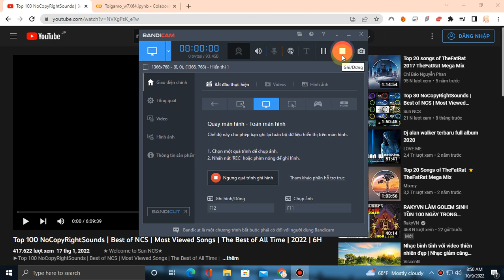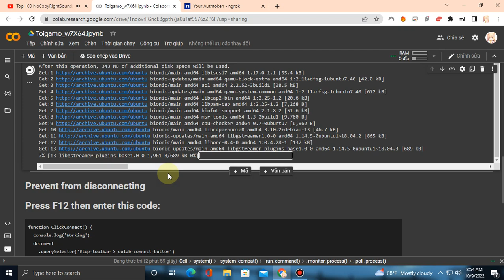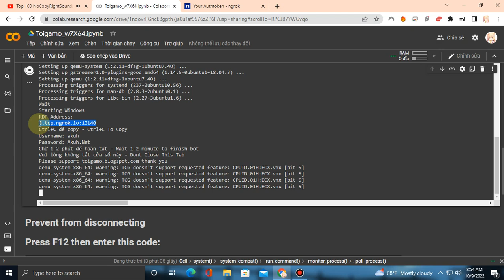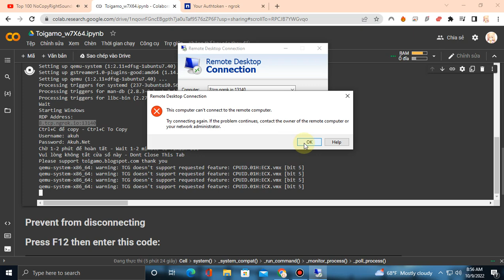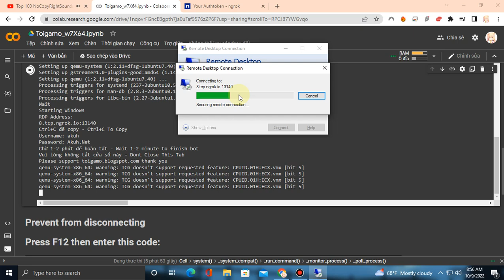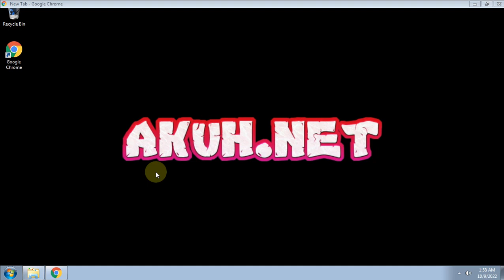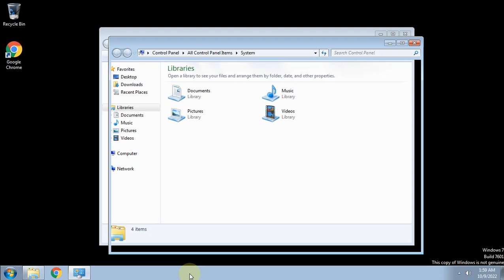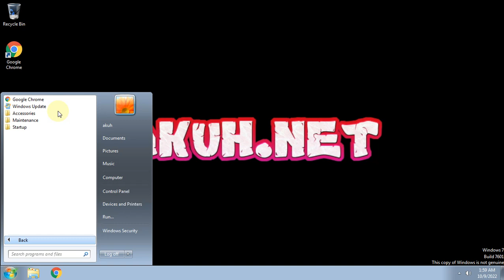How to Create a Free VPS 12h Toigamo Win 7 |Cách Tạo VPS Miễn Phí 12h Google Colab Toigamo Win 7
Facebook: TrangHoangMN (Nguyễn Trang Hoàng)
Zalo: 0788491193 (Nguyễn Trang Hoàng)